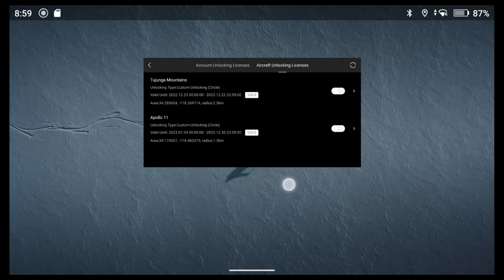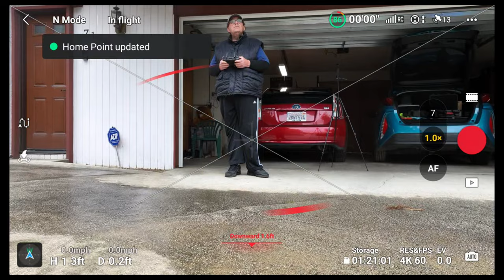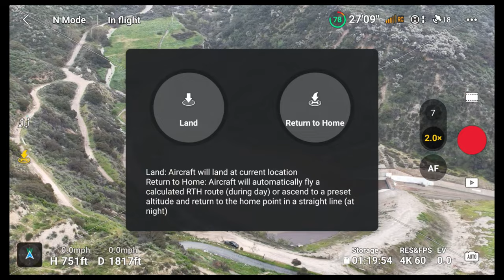Fly my Mavic 3 in the Rain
I installed the Wet-suit from Phantom Rain on my Mavic 3.  Today we have some rain, so I'm going to fly my Mavic 3 in the rain.

Follow this link If you want to purchase the Mavic 3 Wet-Suit for yourself

There are more wet-suits available for other drones and controllers.

Chapters

0:00 - 11:07 - First Flight in the rain VLOG
11:08 - 13:48 - Video from the drone of my flight in the rain